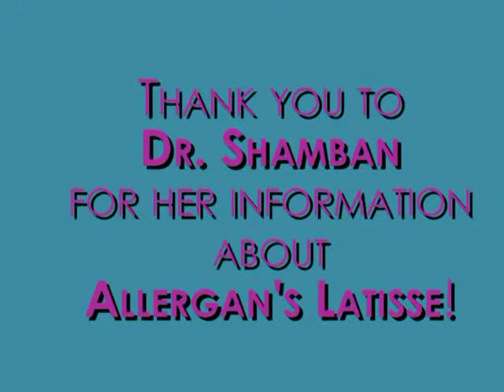Dr Ava Shamban Answers Questions about Latisse. Womens Conference 2010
Dr. Ava Shamban, celebrity dermatologist, was one of the expert speakers for Allergan at the Women's Conference 2010. She was speaking to guests about Latisse-- the lash growth treatment and answering questions. We were able to  snag a bit of time with Dr. Shamban  to explain what Latisse does and how much a difference it can make in the look, feel and texture of your lashes.